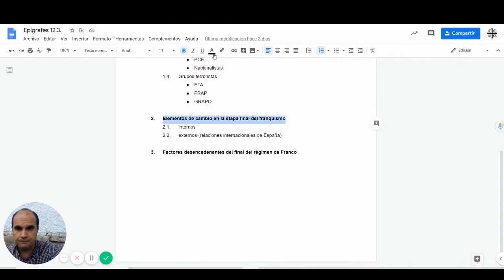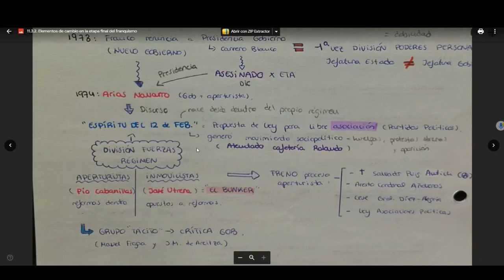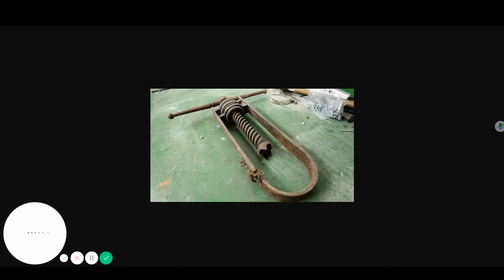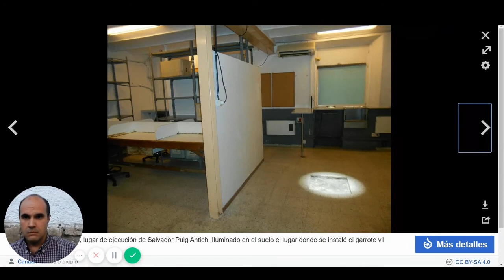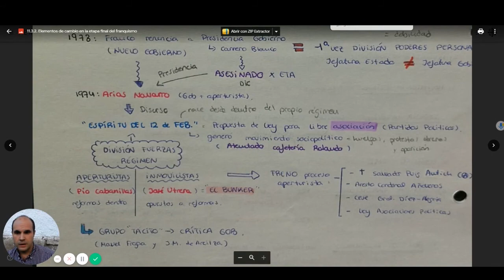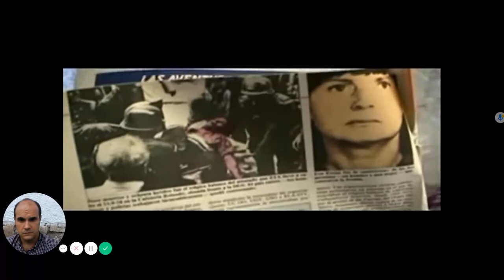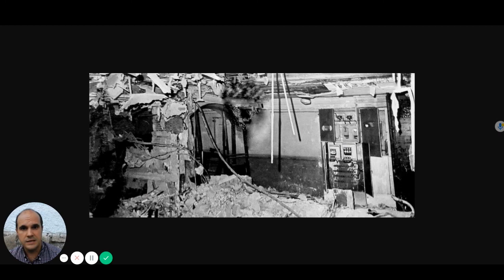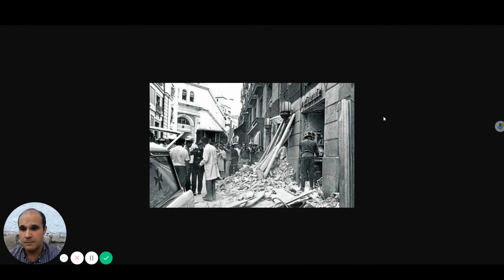11.3.2. Indicadores de cambio en la etapa final del franquismo 2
Gobierno de Arias Navarro
Espíritu del 12 de febrero
Tensiones internas entre aperturistas y el búnker
Caso Añoveros
Ejecución de Puig Antich
Atentado de la cafetería Rolando